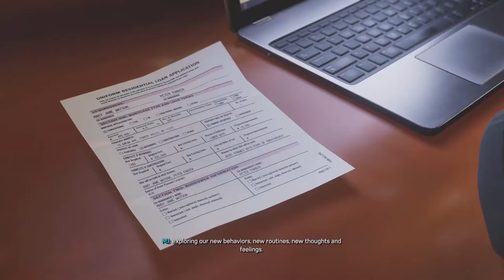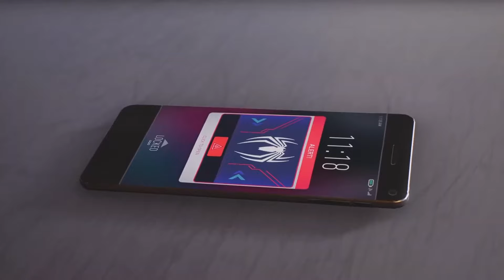Marvel's Spider Man 2 - Mission #30 - Together (Ultimate Difficulty) (1080p60fps)